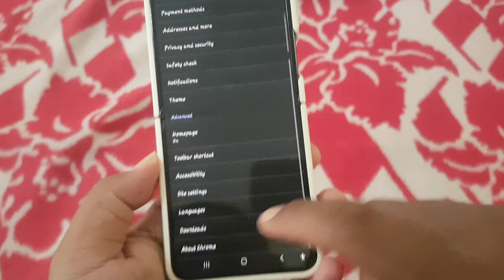How to Allow or deny Virtual Reality in Google Chrome on an Android Phone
Virtual Reality (VR) technology has revolutionized the way we experience digital content, offering immersive and interactive experiences right from our smartphones. However, enabling VR capabilities in web browsers like Google Chrome raises questions about privacy and security. If you're using Google Chrome on your Android phone and want to manage VR access effectively, follow these steps to allow or deny its usage as per your preference.

1. **Launch Google Chrome**: Start by opening the Google Chrome app on your Android phone. Locate the Chrome icon on your home screen or in the app drawer and tap to open.

2. **Access Chrome Settings**: Tap on the three-dot menu icon at the top-right corner of the browser window to open the menu options. From the list, select "Settings" to proceed.

3. **Navigate to Site Settings**: Scroll down the Settings menu until you find the "Site settings" option. Tap on it to access additional settings related to website permissions.

4. **Manage Permissions**: Within the Site settings menu, locate and tap on the "Permissions" section. Here, you'll find various permissions related to camera, microphone, location, and more.

5. **Virtual Reality Permission**: Look for the option labeled "Virtual Reality." Tap on it to access the settings related to VR access permissions.

6. **Allow or Deny Access**: Toggle the switch to either "Allow" or "Block" VR access based on your preference. Enabling this feature allows websites to use VR capabilities, while disabling it restricts access.

7. **Confirmation & Completion**: Once you've made your selection, you may receive a confirmation prompt. Review the information and tap "Allow" or "Deny" to confirm your decision.

By following these steps, you can effectively manage VR access in Google Chrome on your Android phone. Whether you're exploring immersive content or prioritizing privacy, having control over VR permissions ensures a safer and more tailored browsing experience.